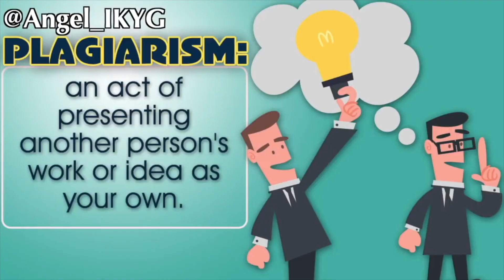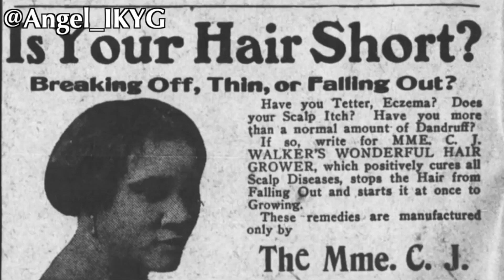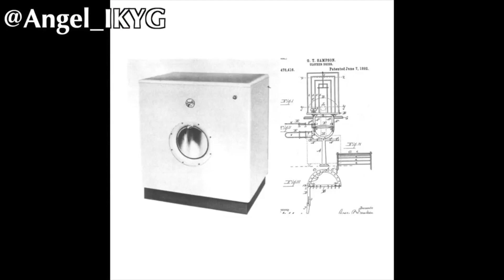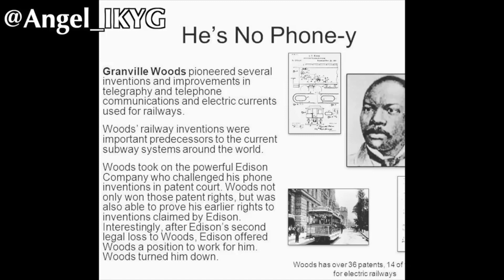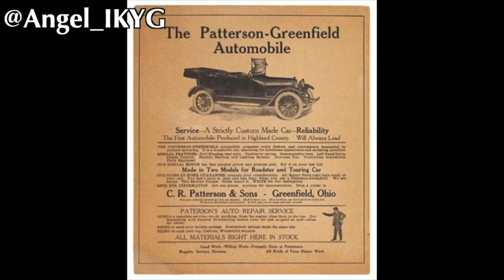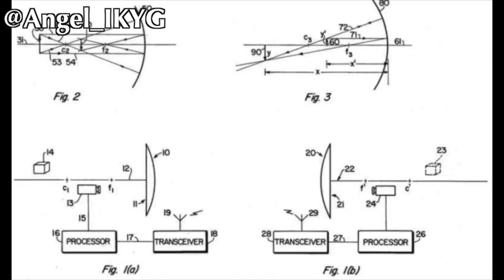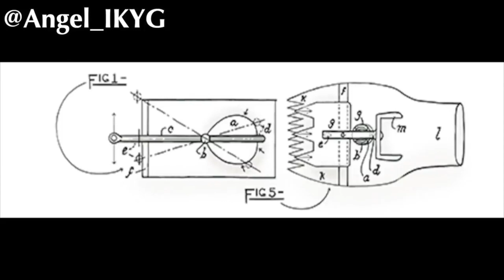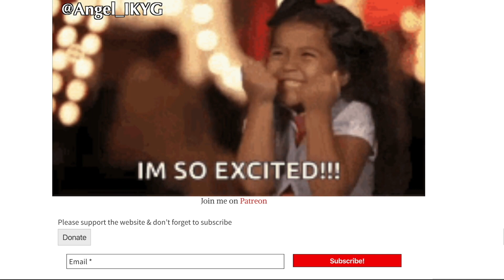Black People Invented Everything - The Computer, The Cell Phone & The Internet!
Links to the videos mentioned in this video are available

Black history month, is every day.
If you'd like to do further research on any of the inventors mentioned in this video, below is a full list of
all the inventors. Enjoy learning.
Dr Mark Dean, Henry T Samson, Jesse Lee Russell, Dr. Philip Emeagwali, Benjamin Banneker, Jerry
lawson, James forten.
James Edward Maceo West, Madam CJ Walker, Walter Sammons, Lydia newman, Charles Orren,
Kenneth I Dunkley, John Henry Thompson. Andrew Beard, Bessie Blount Griffin, Dr Donald Cotton,
Willis Johnson, William Purvis, George Washington carver.
Thomas L Jennings, George T Samson, J Ross Moore, Sarah Boone, Augustus Jackson, Alfred L Craille,
John Standard, Fredrick Jones.
Alice H. Parker, Lonnie Johnson, Jan Matzeliger, Elijah McCoy, George Franklin Grant, Granville T.
Woods.
Lewis Latimer, Paul L Downing, Dr. Shirley Ann Jackson, George Crum, Sarah E Goode, Garrett Morgan,
Richard Spikes.
Edmond Berger, Joseph Gammel, Thomas J Martin, Percy Julian, Ellen Elgin, John Burr, Walter Wiley
Jones, Frederick D Patterson, Jonathan Smith. George Carruthers, Robert T Allen, Sister Rosetta Tharpe,
Robert F Flemming Jr, Thomas Elkins, Ozzie Williams.
Tessema Dosho Shifferaw, Kevin Woolfolk, Henry Blair, Leonard C. Bailey, Valerie Thomas, Marie &
Albert Van Brittan Brown.
Otis Boykin, Dr. Charles Drew, Dr Patricia bath, George Alcorn, Dr Betty wright Harris, Jane Cooke
Wright.
Dr. Daniel Hale Williams, Thomas A. Carrington, John Lee Love, Thomas Stewart, Lloyd Ray, David
Unaipon, Norbert Rilleaux, Samuel R. Scrottron. Osbourn Dorsey, Albert C Richardson, William H.
Richardson, Alexander Miles.
You can also find over 20,000 inventions made by Black people in the book titled "Black Inventors" by
Keith C Holmes. Peace. Love & Coconut Oil.